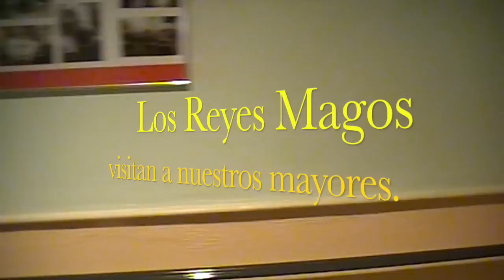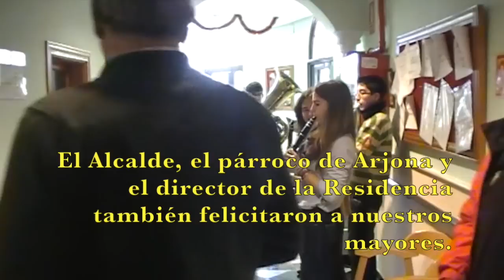(03/01/14) Los Reyes Magos visitan a nuestros mayores.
Los Reyes Magos visitaron a nuestros mayores de la Residencia de Ancianos 'Corrales Javalera' el pasado viernes 3 de enero. El Alcalde, Javier Sánchez Camacho, también se sumó a sus Majestades que trajeron numerosos regalos a los residentes. ¡Feliz 2014!